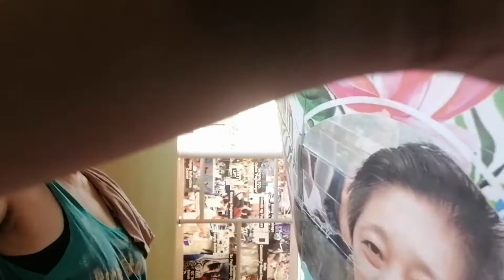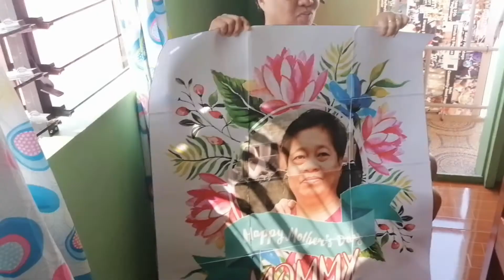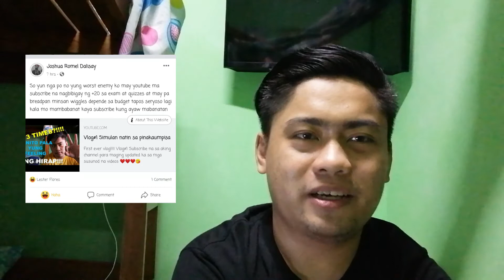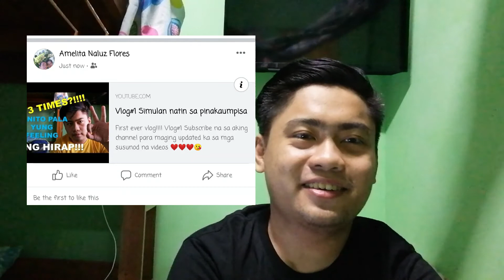Vlog#2 Happy Mothers Day and Shoutout!!!!!!!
Hindi pa naman siguro to sobrang late? Hahahahaha
Happy mothers day po sa lahat ng mothers out there! We love you po!